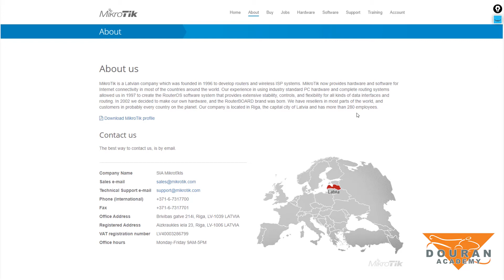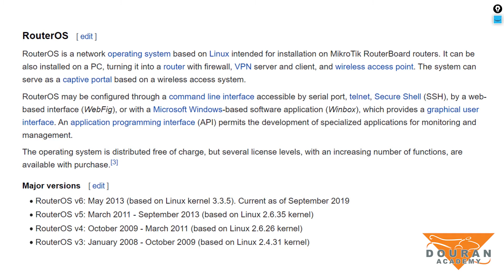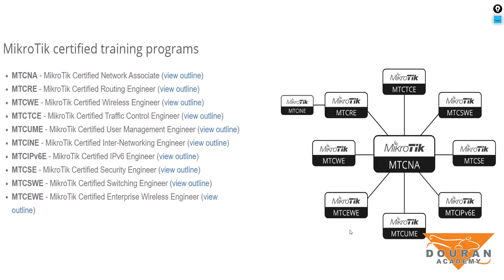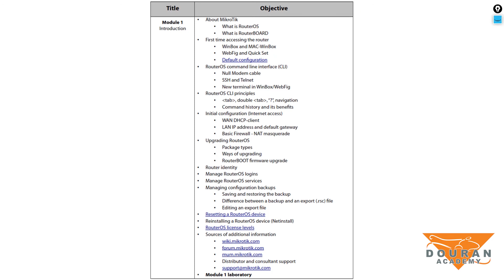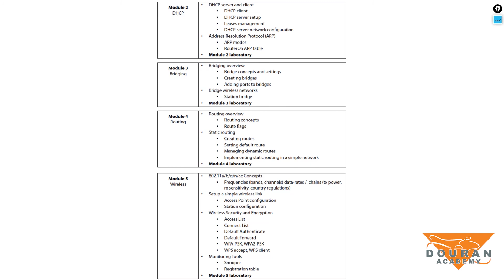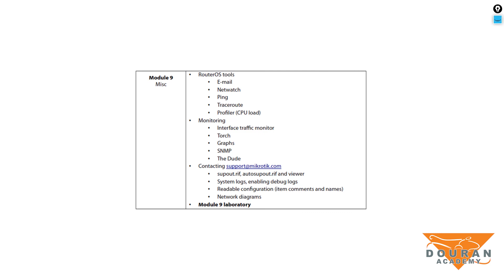MTCNAمعرفی دوره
در دوره MTCNA دانشپذیر با تجهیزات میکروتیک آشنا شده و قابلیت پیکربندی روترهای میکروتیک را به طور تخصصی آموخته و با مطالب مهمی همچون Qos ، Routing ،NAT ،firewall و غیره آشنا می‌شود.